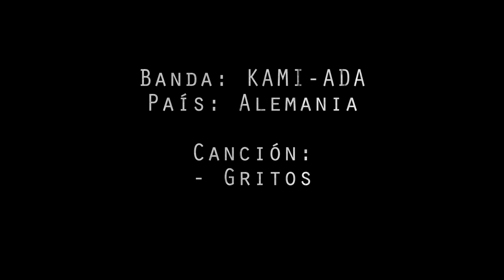0023 CABINA DEL TERROR - KAMI-ADA